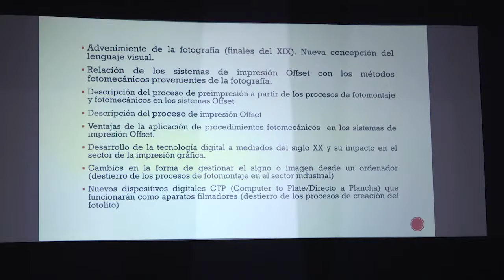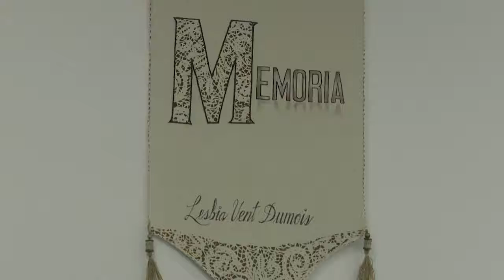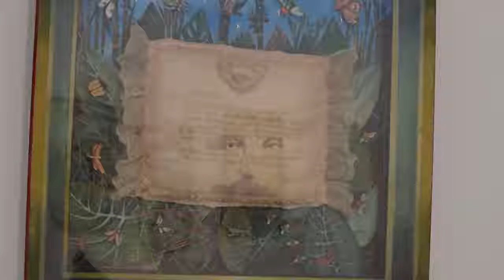Noticiero Cultural - Resumen 6 Bienal de La Habana